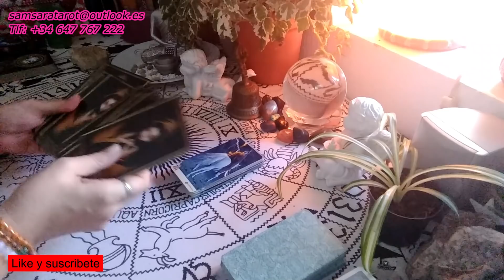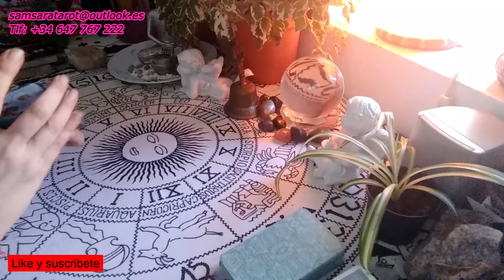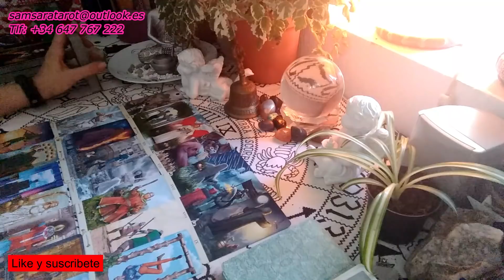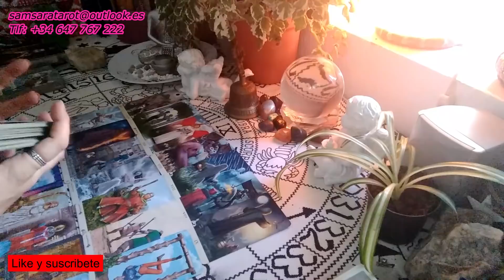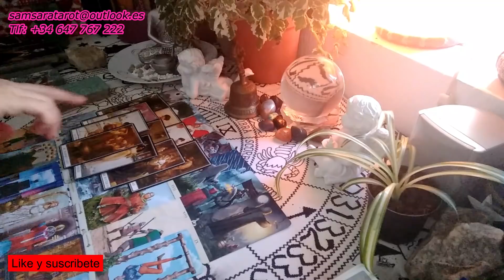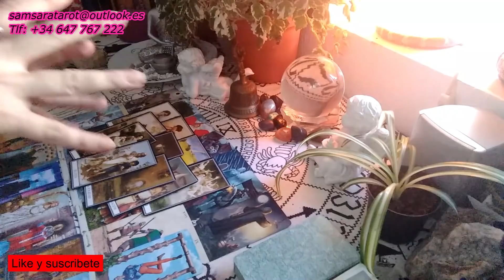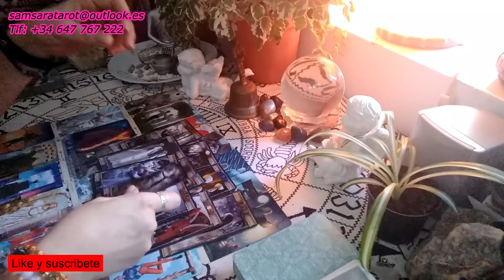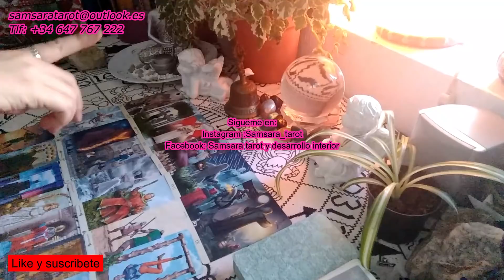Geminis julio. Descubrirás la cara de esa persona😠 y te sorprenderá tu cambio.